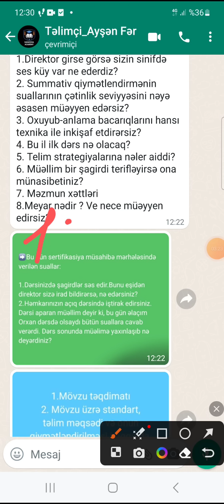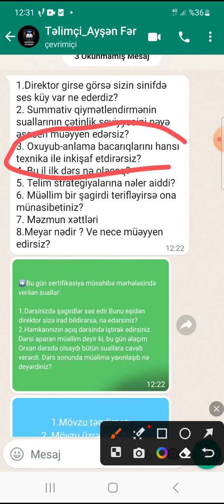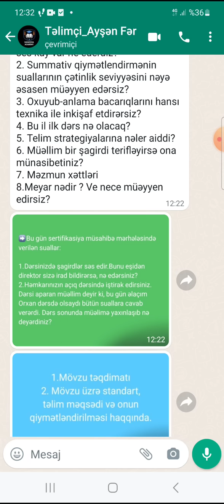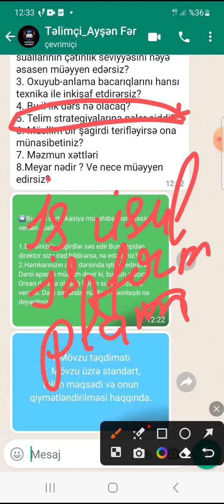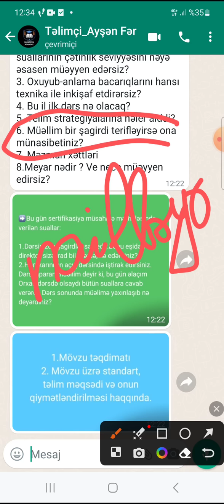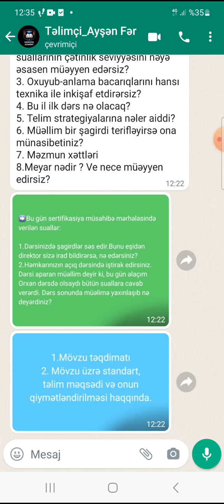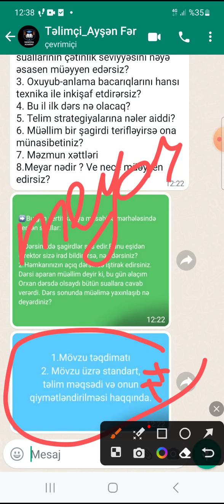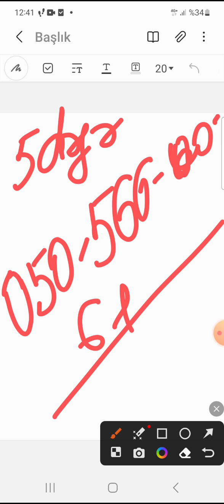8 Sentyabr Sertifikasiya Müsahibə sualların 2 ci hissəsi. Dərslər üçün (050)566-00-61 yazın